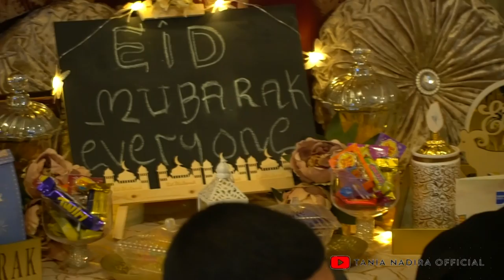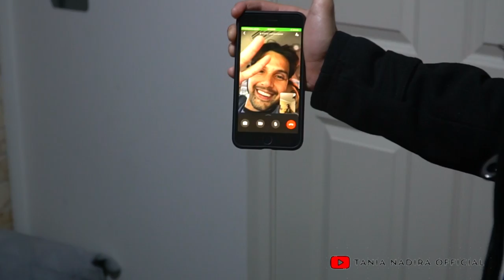BEGINILAH TRADISI LEBARAN IDUL ADHA DI SYDNEY. BEDA, DENGAN CARA INI MEREKA BERKURBAN.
Hi semuanya, meskipun telah lewat.. melalui video ini kami semua ingin mengucapkan Mohon Maaf Lahir dan Batin, semoga Allah selalu menganugerahkan kita semua dengan rezeki dan kesehatan. Aamiin.